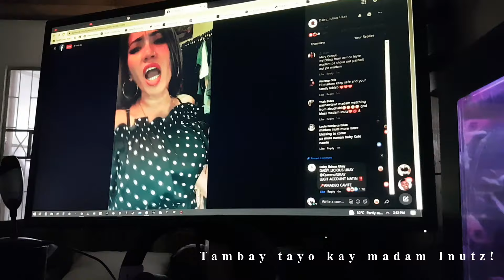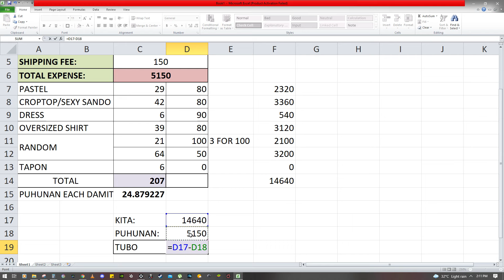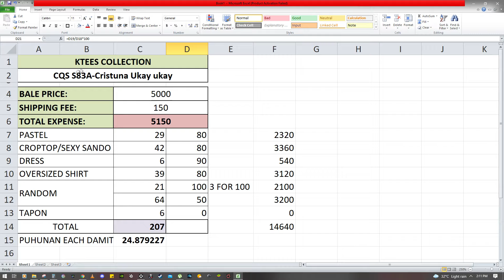KTEES BALE OPENING,SORTING+TAMBAY KAY MADAM INUTZ!|ep.6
hi guys!
Welcome or welcome back to my channel, i hope you enjoy this vlog, meron tayong 2nd part ng ktees video which is the laundry using washing machine, sobrang excited ako na idocument itong collection na ito.

God bless

All rights reserves to the owner.